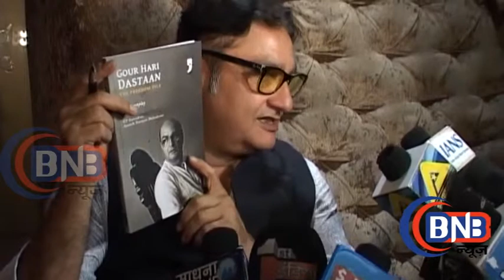FILM | Gour Hari Dastaan | Book Launch | Vinay Pathak